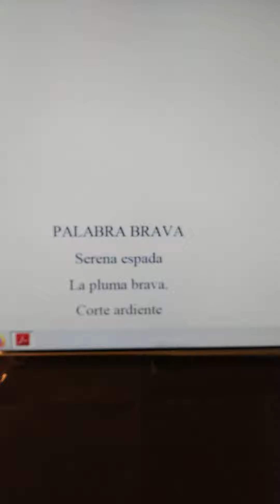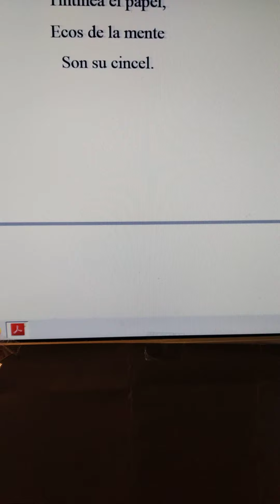poesía literatura verso canción texto Miguel de Asén(1)